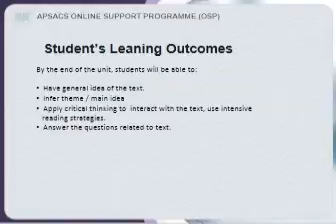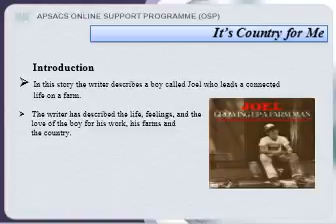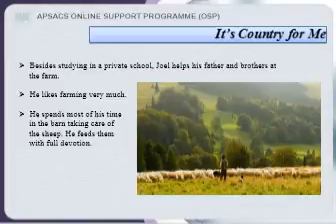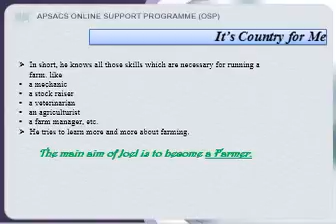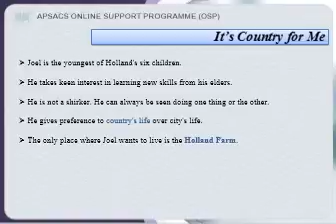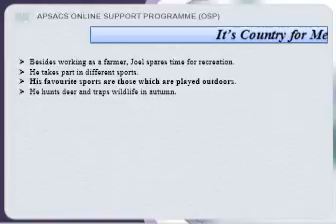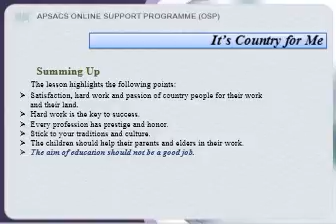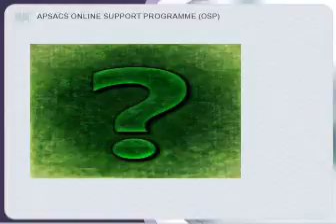English HSSC-1 Lecture 15 unit 05 " It's Country for me"